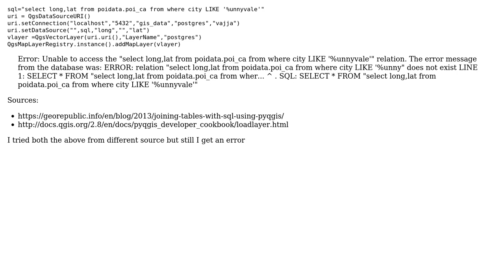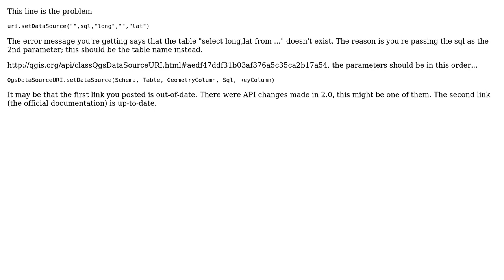GIS: Error while connecting qgis with postgres?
With thanks & praise to God, and with thanks to the many people who have made this project possible! | Content (except music & images) licensed under CC BY-SA | Music | Images & others | With thanks to user Steven Kay user Rajagopal Vajja and the Stack Exchange Network Trademarks are property of their respective owners. You are responsible for your own actions.